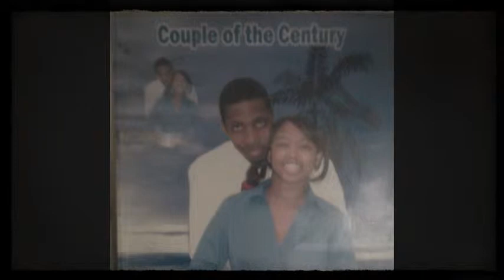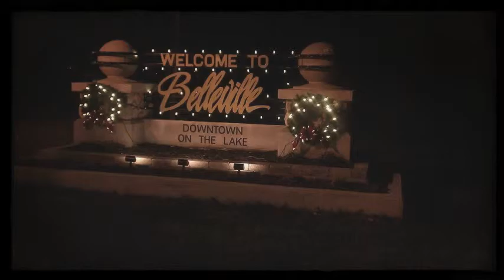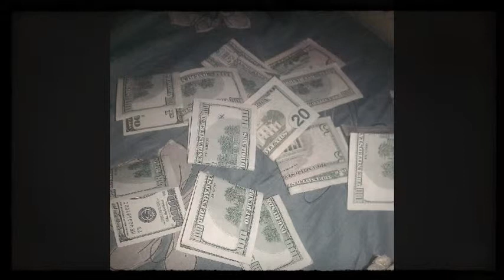The McIntosh Family